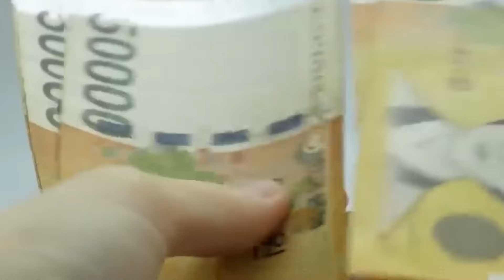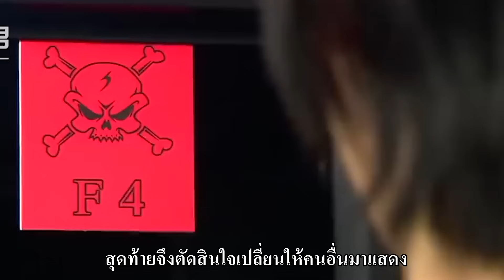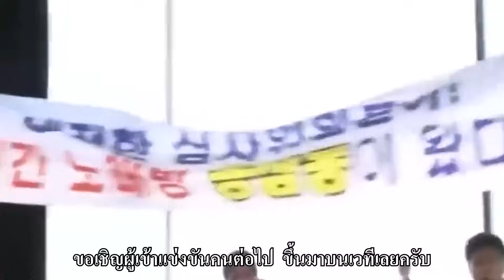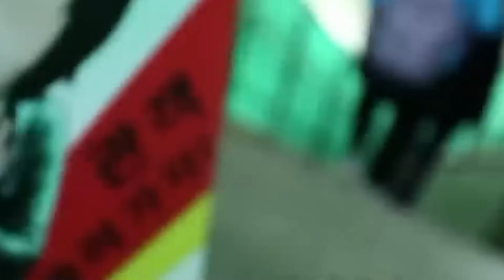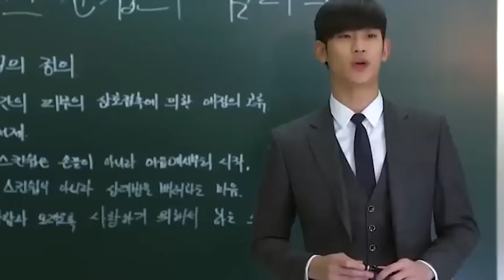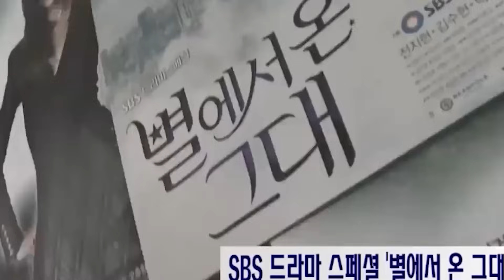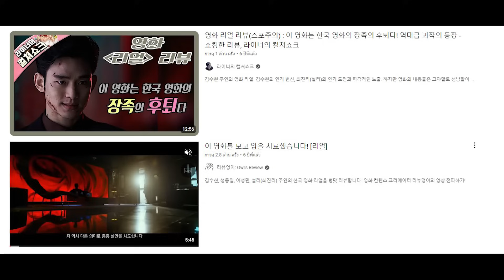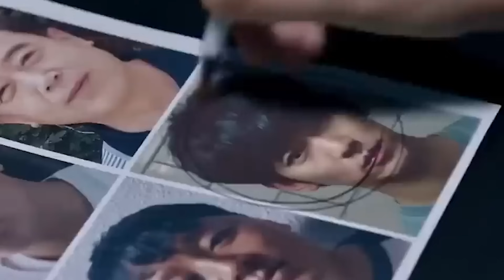หนุ่มน้อยที่เปลี่ยนชะตาชีวิตของตัวเอง จากชายหนุ่มขี้อายกลายมาเป็นนักแสดงตัวท็อป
คิมซูฮยอน เป็นนักแสดงที่เรียกได้ว่าโด่งดังที่สุดในวงการบันเทิงเกาหลี ผลงานแค่หกล้วนเป็นผลงานคลาสสิค กลายเป็นราชาจอเงินที่อายุน้อยที่สุด เป็นนักแสดงชายที่มีค่าตัวสูงที่สุด ทั้งที่ในวัยเด็กมีสุขภาพไม่ดี แถมยังมีนิสัยเงียบๆ แล้วเขาก้าวเข้ามาสู๋เส้นทางการเป็นนักแสดงได้อย่างไร?